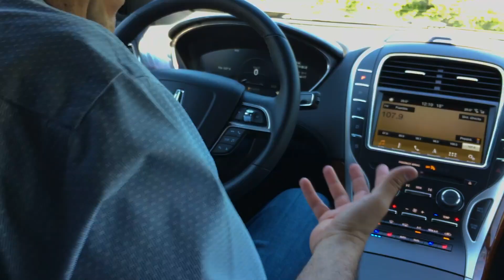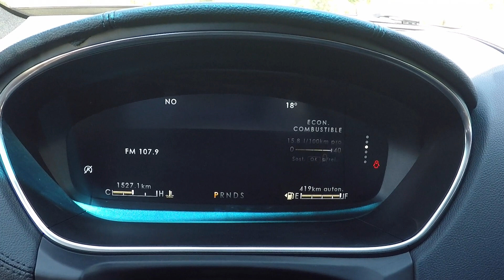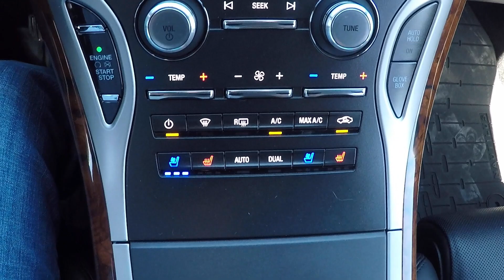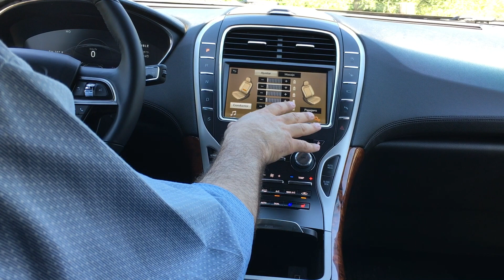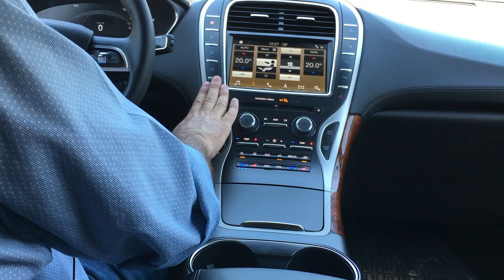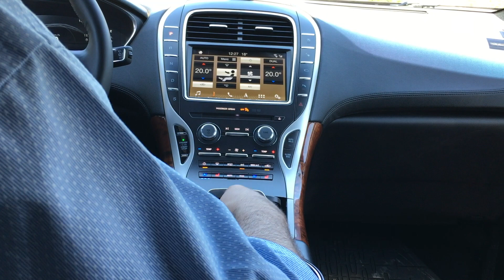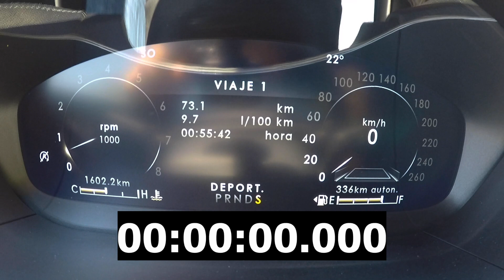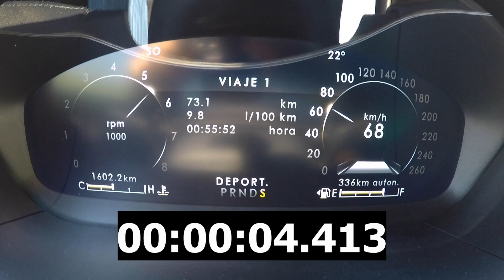Lincoln Nautilus 2019 a prueba.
Esta semana probamos la Nautilus RESERVE 2019, la nueva crossover de Lincoln. El sistema de audio de esta crossover suena como una sala de conciertos personal.

Probamos el rendimiento, aceleración de 0 a 100km y conducción, las descripciones completas y detalladas del vehículo: frente, lateral, trasero, llantas; así también observamos sus acabados, asientos de pasajeros, espacio de cajuela, motorización y concluimos contrastando con competidores dentro de su categoría así como una opinión final del vehículo.